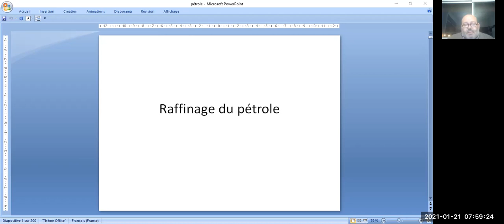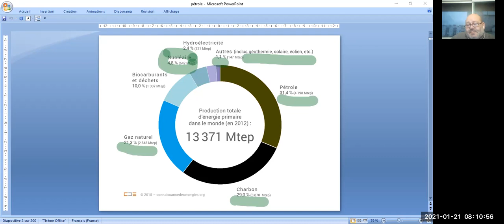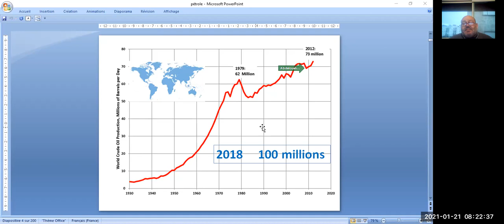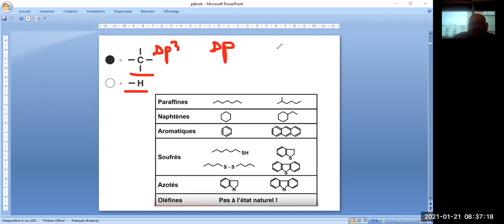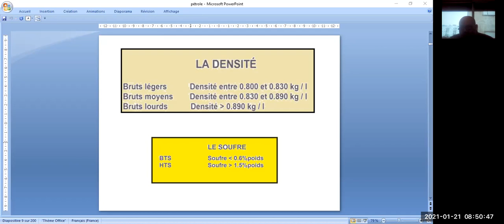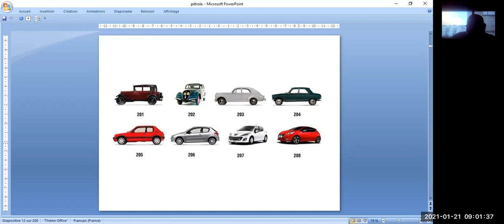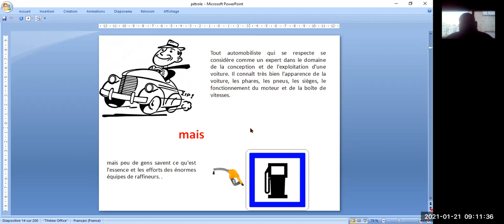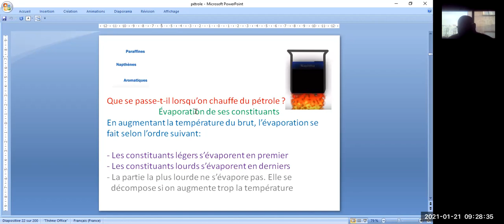master GEE séance 1